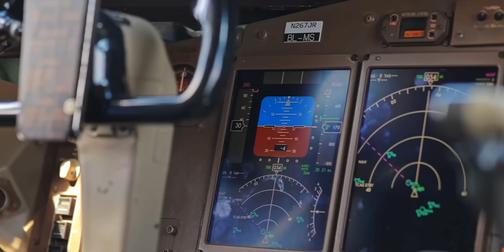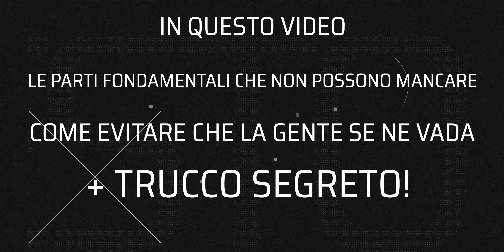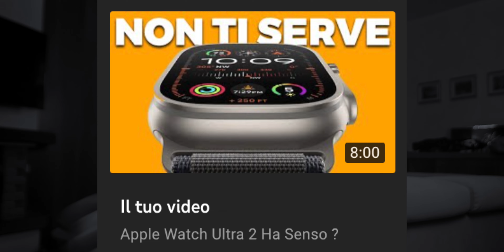Scrivere VIDEO per YouTube: STEP BY STEP!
🔈 La musica e gli effetti sonori li prendo da Epidemic Sounds (30 gg gratis)

VIDEO KIT
•Sony ZV-E1 (cam1)
•Sony ZV-E10 (cam2)
•Sony 16-35 f2.8 GM
•Sony 50 f1.8
•Filtro VND
•Elgato CamLink
•Scheda di Cattura alt.
•Sistema Quick Release

AUDIO KIT
•Rodecaster Pro II
•Shure SM7B
•Rode Wireless Go 2
•Rode VideoMicro II(Vlog)
•Elgato Braccio Low Profile
•Rode Cuffie (NTH-100)

ALTRO
•Mac Studio M1 MAX
•Monitor Principale
•Monitor Secondario
•Braccia per Monitor
•Elgato Key Light
•Godox SL60W
•Streamdeck XL
•Streamdeck plus
•Supporti per fotocamera
•Treppiede Principale
•Flexyspot Struttura
•Flexyspot Route
•Desk Mat

🎥 Tutta la mia lista dei prodotti consigliati

– Chi sono? –
Ciao! Mi chiamo Luca e sono un appassionato di tecnologia, imprenditore digitale e un "diehard" fan di YouTube. Vivo in Regno unito dove ho aperto la mia prima partnership nel 2016. Ho creato insieme a mia moglie un brand di abbigliamento sportivo utilizzando solamente i social media, nello specifico, YouTube e Instagram. Ho iniziato a produrre video nel 2020 per condividere l'entusiasmo e la mia passione per le dirette streaming e i video online.

L'obiettivo di questi video è di aiutare voi nel vostro percorso come imprenditori e video influencer. Spero che con questi contenuti riuscirete a trovare i giusti prodotti e le giuste strategie per avere successo nel vostro percorso online.

*Questo video non deve essere interpretato come consiglio di investimento; è solo a scopo di intrattenimento. Il video è accurato alla data di pubblicazione, ma potrebbe non esserlo in futuro.